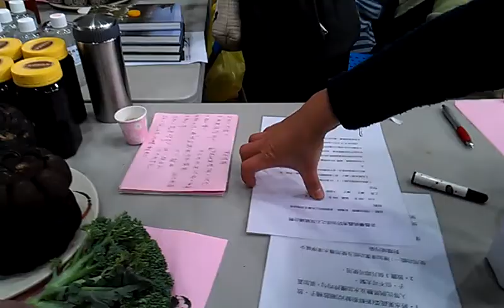陳明淑老師講解有機園藝的課程VIDEO1251